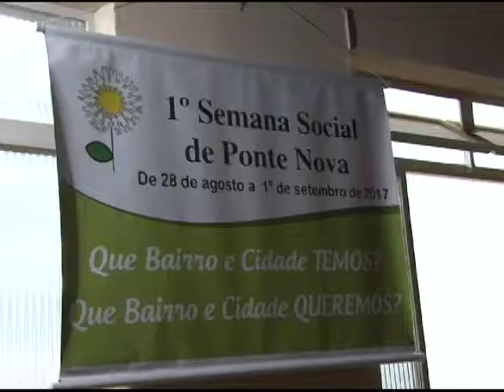Primeira Semana Social (31.08.17)